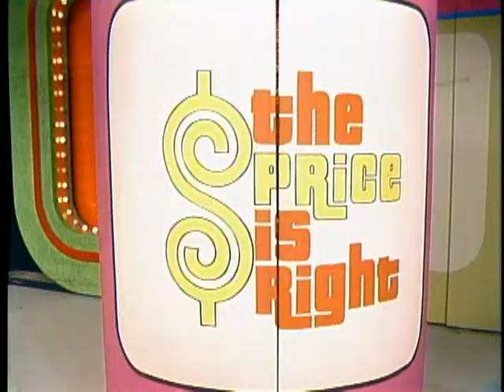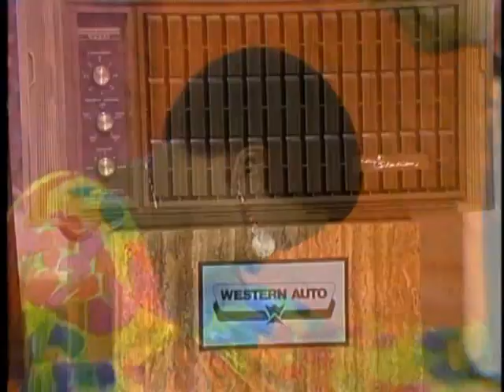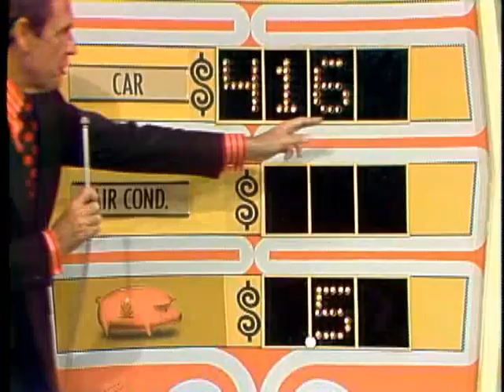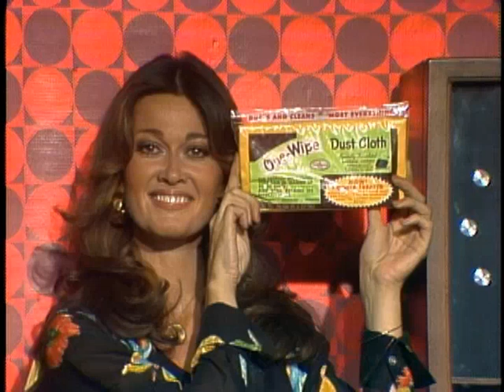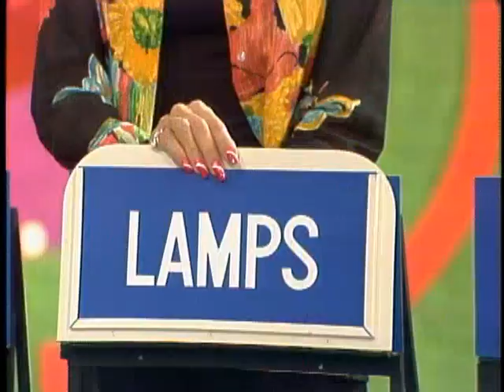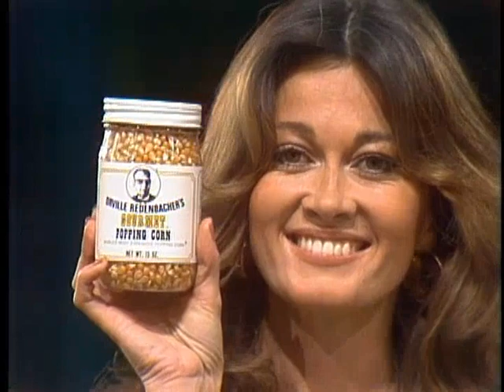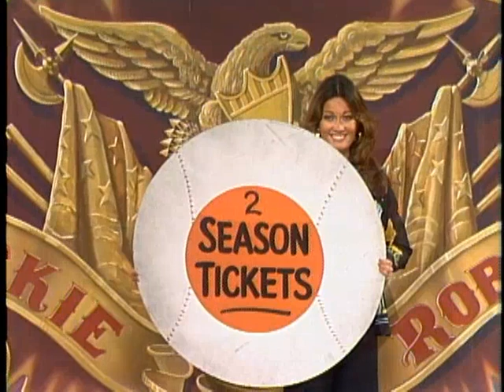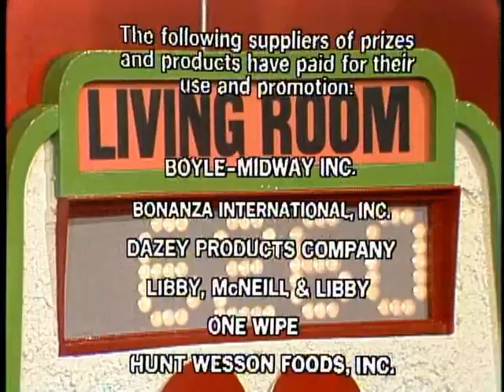The Price is Right (1975 10 27)